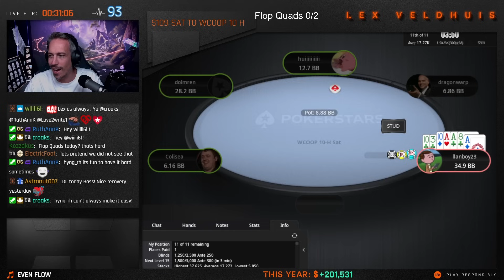Girafganger7: This Is The FAKEST Game!! | Best Twitch Poker Highlights Ep. 51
Hey poker fans, welcome to my newest video in the Best Twitch Poker Highlights series!

Turn on the '🔔' so you never miss a video!